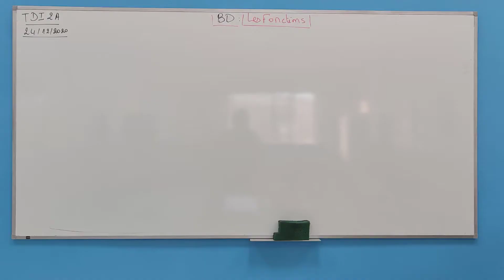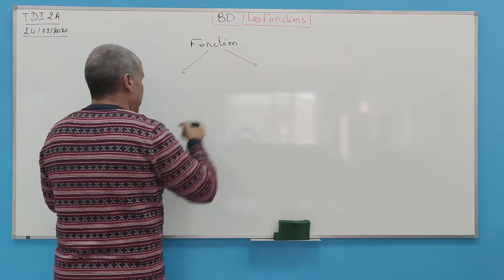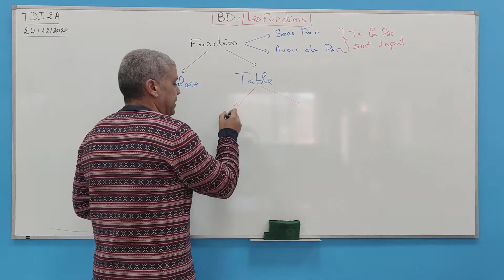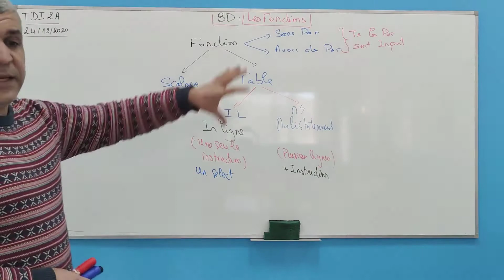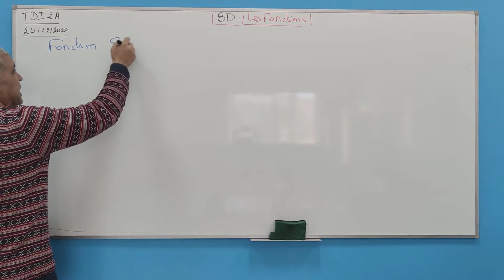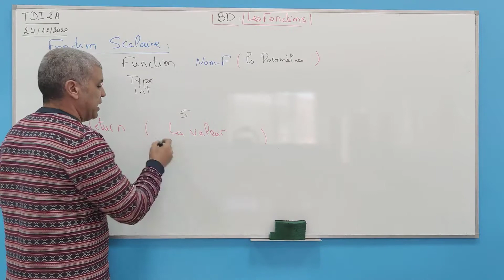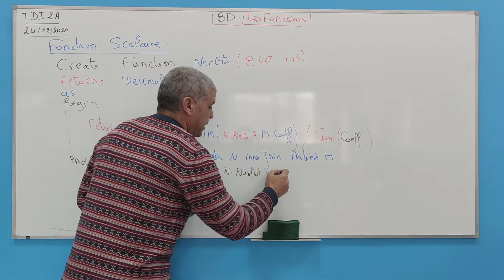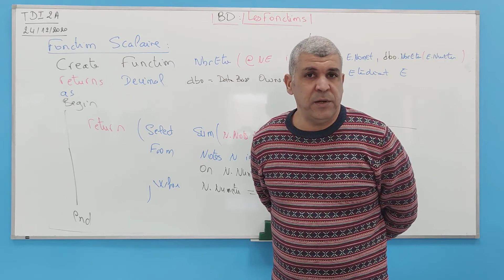52 Les Fonctions Partie 1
Les fonctions utilisateurs vont vous faciliter le travail.